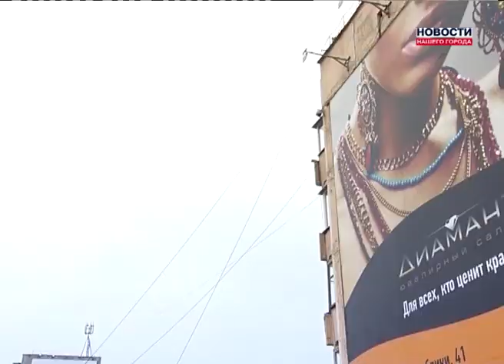Деньги Ноябрьску на видеонаблюдение